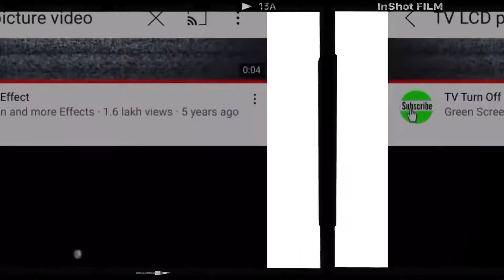CHIDIYA UDI CHALLENGE @Amrita Khanal WITH MY FRIENDS and Rahulghildiyal 😍❤ New video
MY Mother😭😭😭 - Rahul ghildiyal - Amrita khanal - Rahul and Amrita video

Sakiya Song - Rahul ghildiyal - Amrita khanal - Rahul and Amrita video

Baby Girl 😘 - Rahul ghildiyal - Amrita khanal - Rahul and Amrita video

He love💔other girl😭😭😭 - Rahul ghildiyal -Amrita khanal - Rahul and Amrita video

Breakup With Girlfriend😭💔💘 - Rahul ghildiyal - Amrita khanal - Rahul and Amrita video

Trip With Friends - Uttrakhand vlog - Rahul ghildiyal - Amrita khanal - Rahul and Amrita video

My Hot Dance - Amrita khanal - Rahul ghildiyal - Rahul and Amrita video -Amrita

Rahul Ghildiyal Live - Rahul ghildiyal Live Funny movement - Rahul Ghildiya

My Hot Dance Gone Wrong - Amrita khanal - Rahul ghildiyal - Rahul and Amrita video

My Cute Baby - Amrita khanal - Rahul ghildiyal - Rahul and Amrita video

Mann Bharya 2.0 Song - Rahul ghildiyal - Amrita khanal - Rahul and Amrita khanal video

Thoda Thoda pyar Song - Rahul ghildiyal - Amrita khanal -Rahul and Amrita video

Raatan Lambiyan Song - Rahul ghildiyal - Amrita khanal - Rahul and Amrita video - Love Song

Love You 🙈- Rahul ghildiyal - Amrita khanal - Rahul and Amrita video - My Love
@RAHUL GHILDIYAL  @Amrita Khanal

Live QNA Video - Rahul purposing 😜 Amrita - Rahul ghildiyal - Amrita khanal - 1st Live video

Love 😘 - Rahul ghildiyal - Amrita khanal - Rahul and Amrita video

Bachpan ka pyar - Rahul Ghildiyal - Amrita khanal - Rahul and Amrita video

Bachpan ka pyar tu bhul nahi jana re -Rahul ghildiyal -Amrita khanal - Rahul and Amrita video#SHORTS
Rahul ghildiyal - Amrita khanal -Rahul and Amrita video